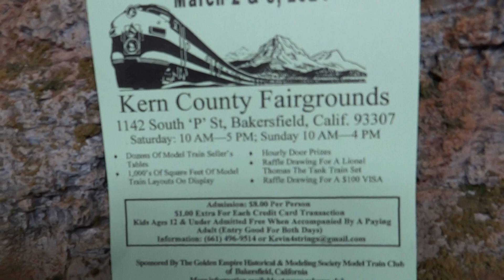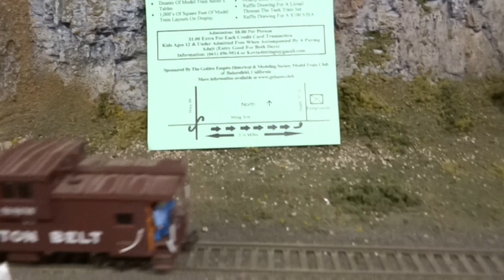TRAIN SHOW IN MARCH 2 MONTH 2 & 3 WATCH UP DATES